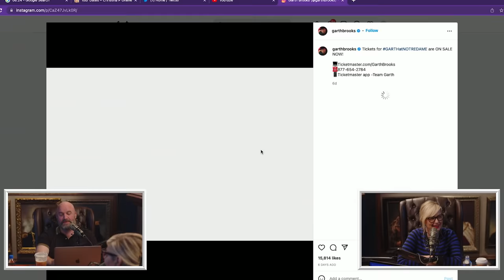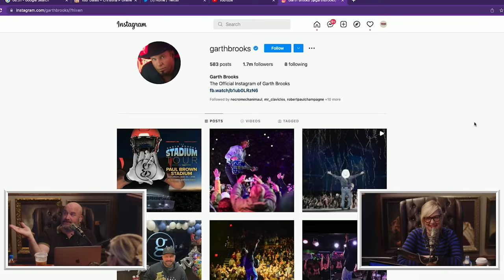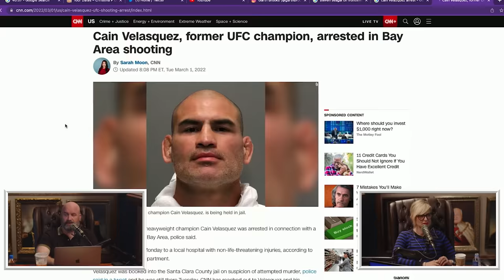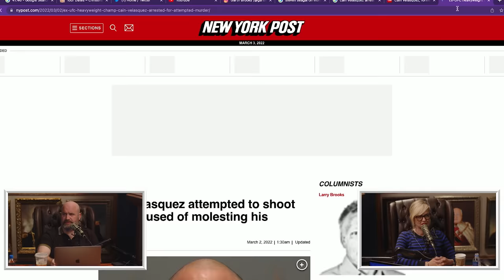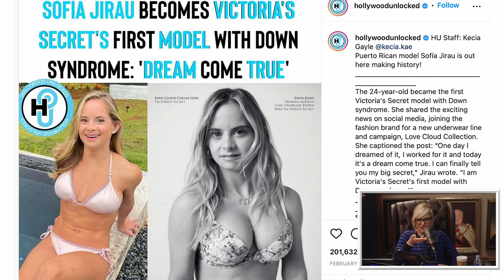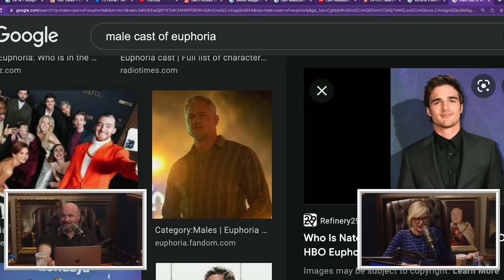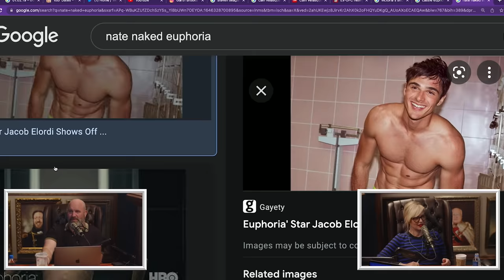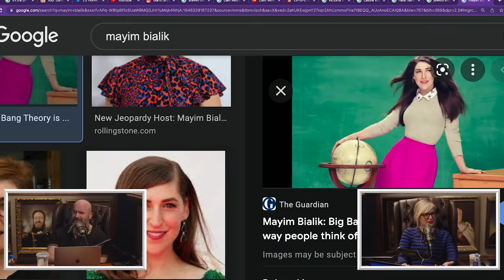Your Mom's House Podcast - Ep.647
RIGHT NOW and try Theragun for THIRTY-DAYS starting at only $199.

IS HE DOWN?!?! Tom Segura knows he said "okay" to Charo, but that doesn't mean he accepted the bet, and Hot Ones's Sean Evans agrees with Enny: Hot sauce is the best! Tom and Tina weigh in on the Russia-Ukraine war, and watch a video of a Texan who has decided to join the Russian forces. Then, they take a look at a guy who browns his pants while driving, which leads to a conversation about F'ing when you need to brown. Also, we have another video of Luke Bryan hunting and it is just as good as the first one. The Main Mommies also discuss CP's favorite show "Euphoria" and the new Victoria's Secret model who has Down syndrome.